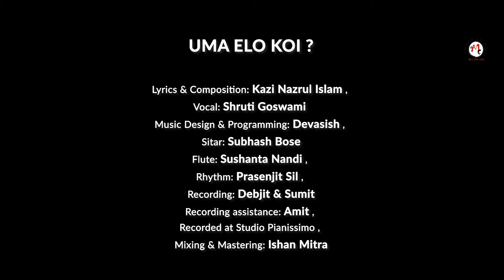Pujor gaan 2019 | Agomoni Song | Uma Elo Koi | Nazrul Geeti | Shruti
The wait for the daughter thrives in heart of the city through the seasons. With bits of patience, love and enthusiasm the city as the symbol of a mother welcomes Uma. A Nazrul geeti in the voice of Shruti "uma elo koi" depicts the entire emotion musically.

Song : Uma Elo Koi
Lyrics & Composition : Kazi Nazrul Islam
Vocal : Shruti Goswami
Music Design & Programming : Devasish
Sitar : Subhash Bose
Flute : Sushanta Nandi
Rhythm : Prasenjit Sil
Recording : Debjit & Sumit
Recording Assistance : Amit
Recorded At Studio Pianissimo
Mixing & Mastering : Ishan Mitra
Creative Consultancy : Debarshi Sarkar
DOP & Edit: Somnath Dey
Assistant DOP : Nirupam Dutta
Assistant Cinematographer : Shubham Das

Curated By - Dr. Arna Seal
Co-curator Proiti Seal Acharya